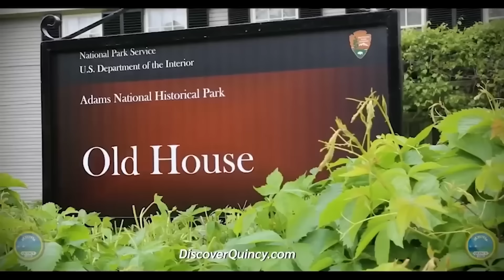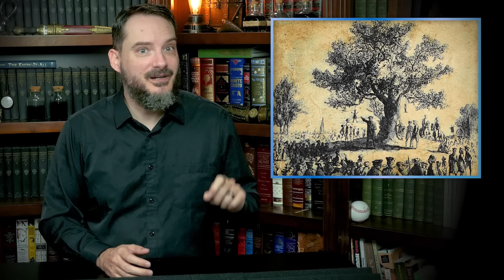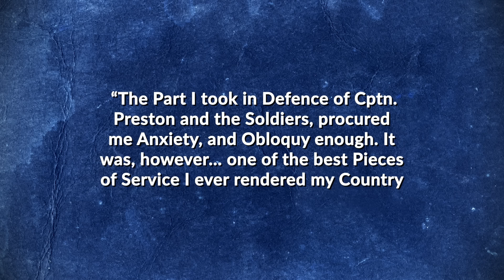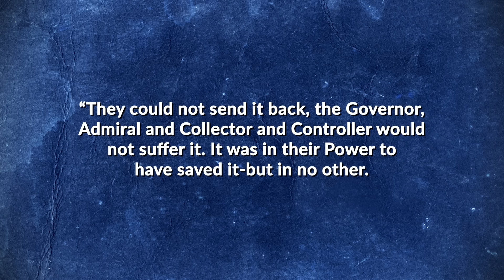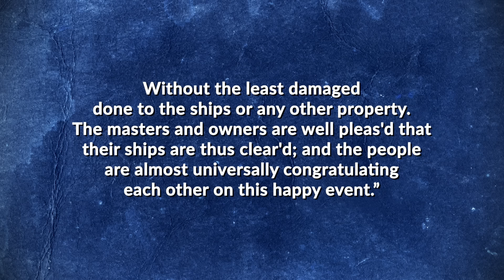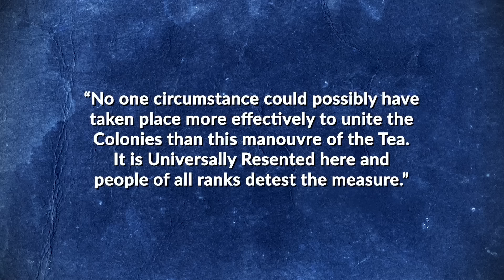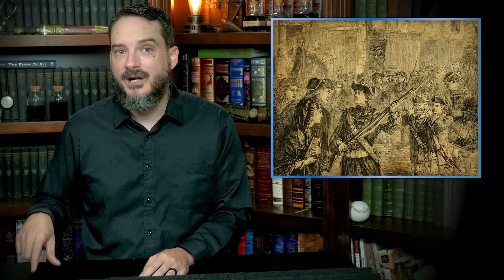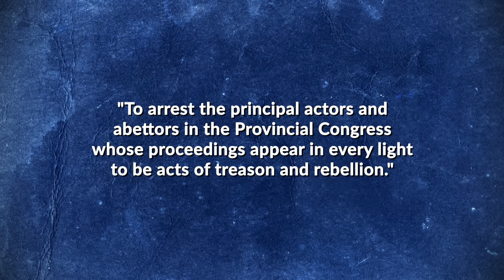Hancock: Igniting the Revolution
As covered in our video: Hancock: The Rise of the Merchant Prince, while remembered today primarily for his John Hancock on the Declaration of Independence, John Hancock’s importance to the American Revolution was vastly more than history tends to give him credit today, including his public protests against the Stamp Act, among others, helping to sway the masses, as well as the Liberty Affair centered around the seizing of his ship and the widely publicized trial after further whipping everyone up. This all now brings us to the next stage of Hancock’s life and the revolution, when a relatively rapid sequence of events in Massachusetts further inflamed the masses and, finally, ignited the American Revolution.

Author: Daven Hiskey
Host: Daven Hiskey
Producer: Samuel Avila